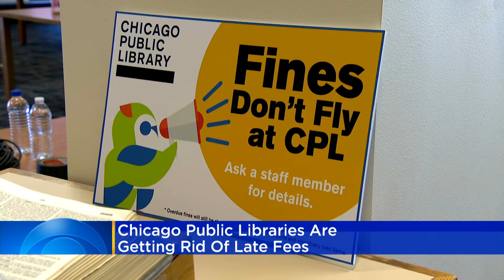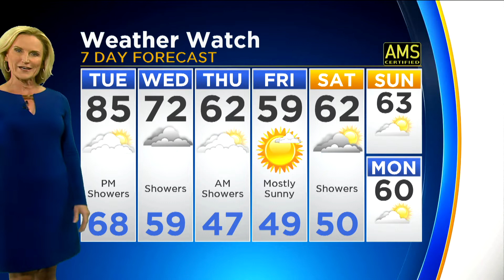CBS 2 Top Headlines PM 09-30-19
CBS 2's Brad Edwards has the headlines and meteorologist Mary Kay Kleist has a look at the extended forecast.